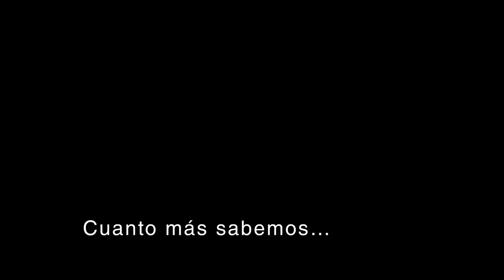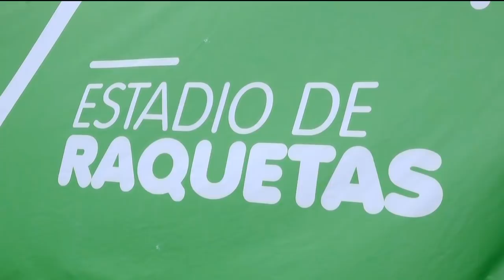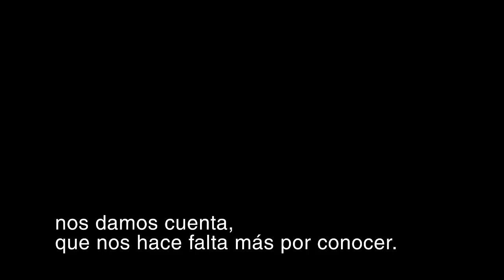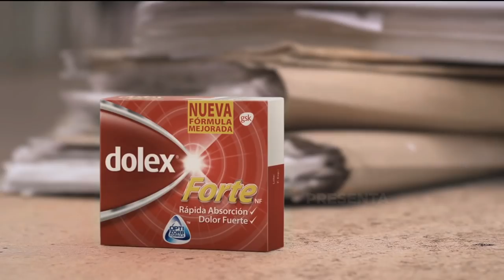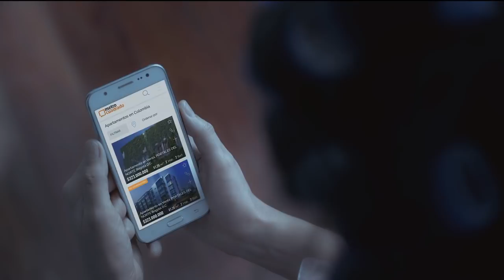El Show de la Liga - Fecha 9